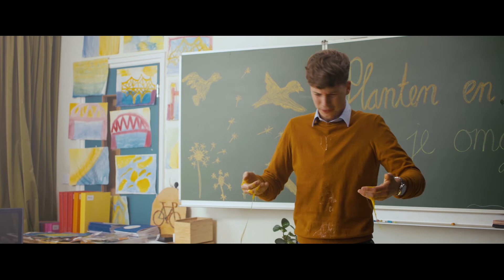Uma Viagem Incrível - Trailer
Uma Viagem Incrível (Charlie Cooper - The Egg Mistery / Berend Botje)
DIREÇÃO: Mans van den Berg
ROTEIRO: Derk van den Berg, Mans van den Berg
ELENCO: Doris Zuijderland, Justin Dos Santos, Pjotr Golsteyn, Thomas Acda, Klaas van Kruistum, Carlijn van Ramshorst, Zomayra Nouwen, Celina Lima Spencer, Mattijn Hartemink, Bart Klever, Susan Radder
PAÍS/ANO DE PRODUÇÃO: Holanda, 2021
GÊNERO: Aventura, Família

Charlie é uma garota durona com uma imaginação fértil. Ela é o membro mais jovem da misteriosa família de capitães Botje, formada também por seu pai e seu avô, todos chamados Charlie. As aventuras dos Botjes são tão especiais que ninguém acredita que realmente aconteceram. Mas Charlie sabe melhor. Quando a cidade cai sob o feitiço de um ovo de pássaro incomum, ela está convencida de que é um ovo de Knoetel, que só abre em uma ilha escondida. Ela decide fazer a ousada viagem à ilha. Porque nada é impossível para ela!